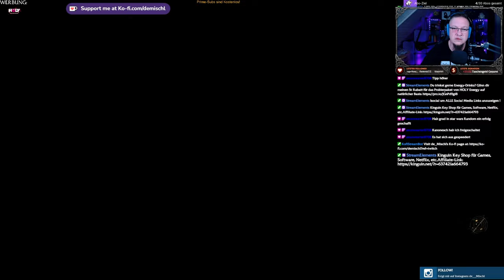Star Wars Jedi Survivor #17